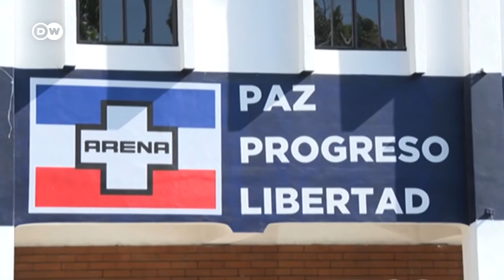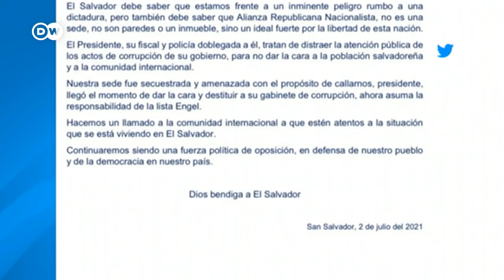El Salvador: oposición denuncia cortina de humo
Miembros de ARENA aseguran que con la incautación de la sede y de los bienes del partido de oposición, el presidente Bukele busca desviar la atención de la Lista Engel. El documento, publicado por EE. UU., señala a corruptos en el gobierno actual.